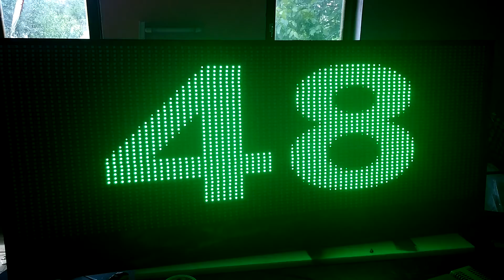81x48 Led Matrix PL9823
81 x 48 Led matrix made with PL9823 smart led and custom made LED controler